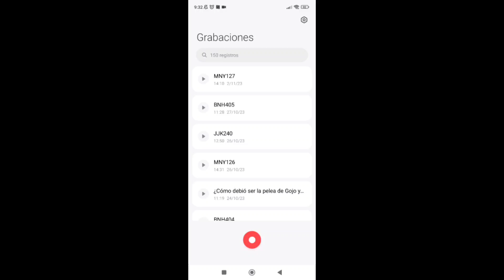Takaba quiere hacer reír a Kenjaku - Jujutsu Kaisen Cap 241 (Reacción y Análisis)